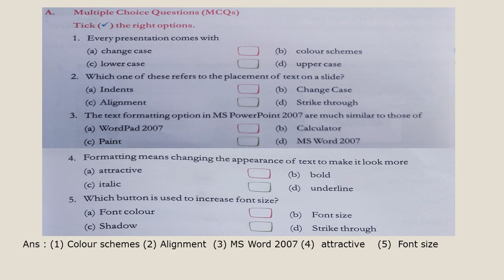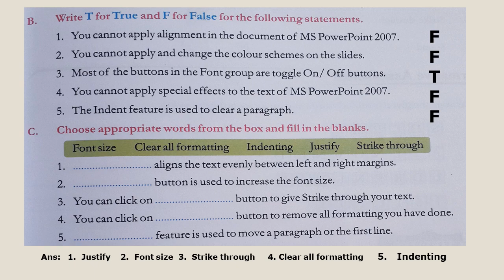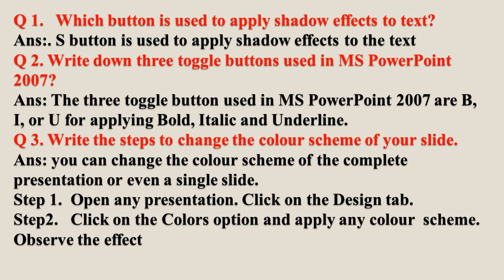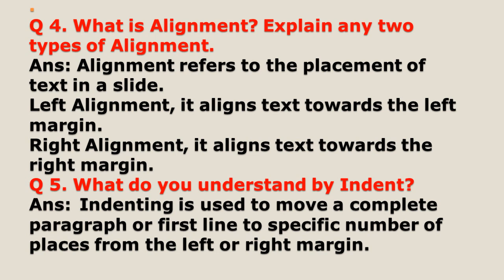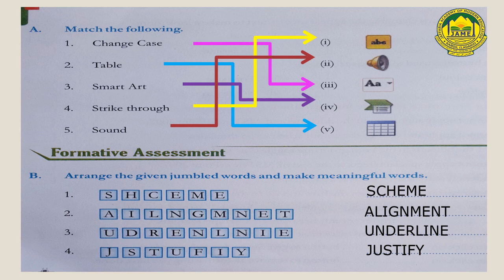7th Computer Ch 5 Q & A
Teacher: H.A.Karrar